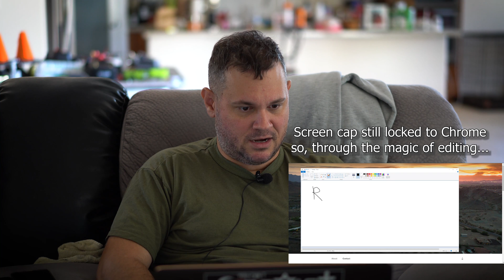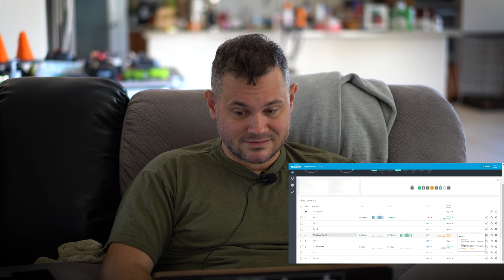Major Problems - DIY Ubiquiti Internet Relay Pt.58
I do believe it is time to redesign the network.